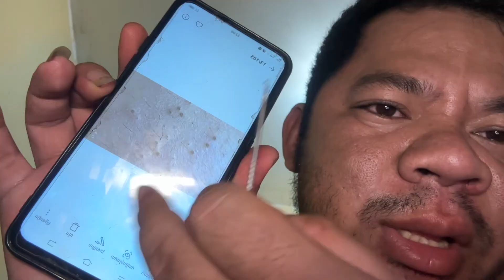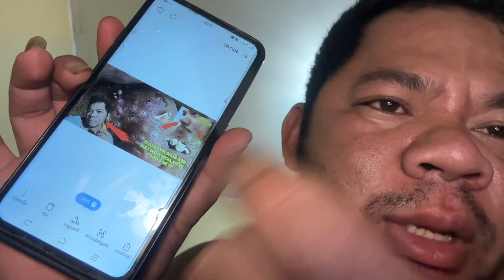Sit down and take pictures, have fun, and clean your face.